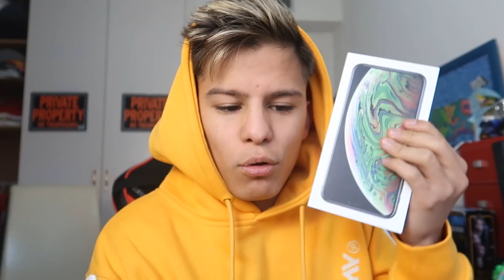MI REACCION AL VER A MI MADRE CON MI MEJOR AMIGO. *No creia que pasaria esto*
muy buenas chicos! hoy mi madre me hizo una broma con mi amigo, ENCUENTRO A MI MADRE CON MI MEJOR AMIGO.